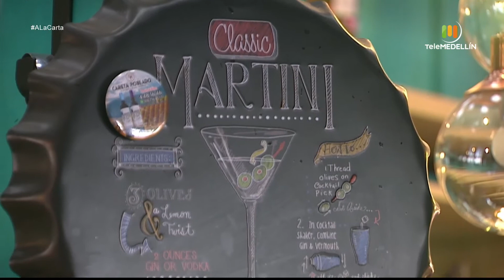ALaCarta - Morrillo [Programa completo] Telemedellín